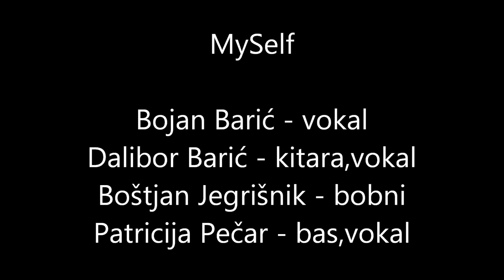MySelf - 300 kosmatih (slovenian punk rock music)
Posneto oktobra 2015